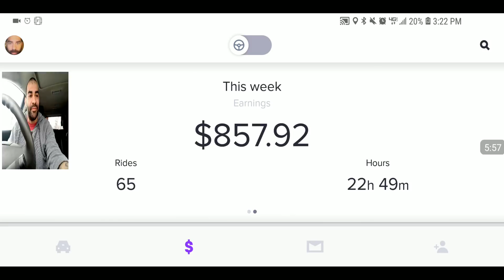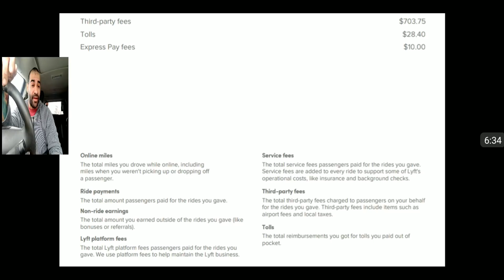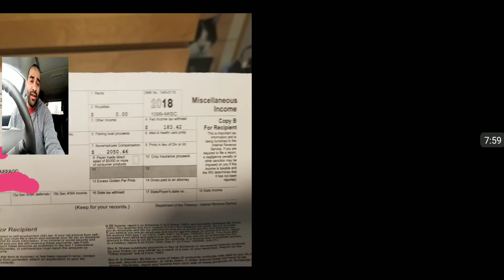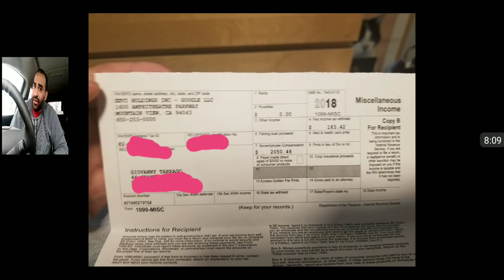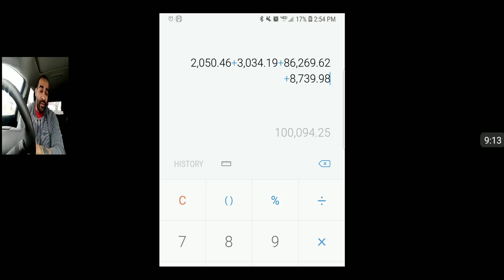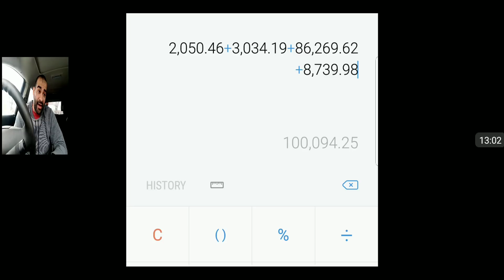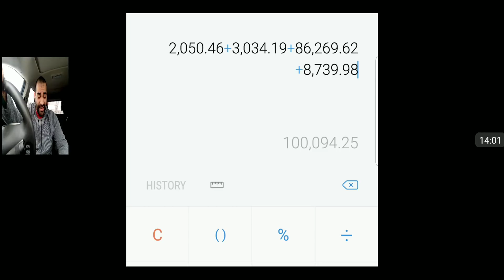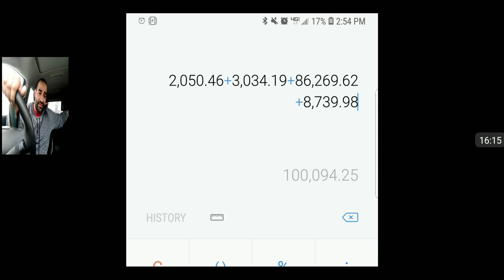Uber and Lyft driver making $100K a year???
1. Set a goal
2. Drive at the best hours
3. Don't wait at airport ques
4. Don't chase surge
5. Don't accept pool/Lyne requests
6. Use your destination filters to your advantage